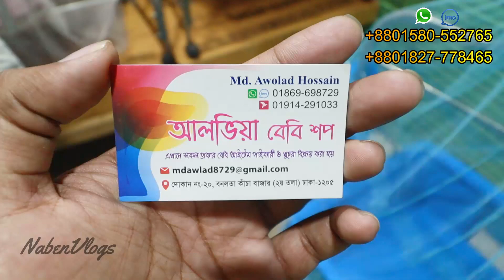কমদামে বাচ্চাদের মজবুত দোলনা কিনুন | Baby Swing Price In BD 2023 | Baby Dolna Price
Address : আলভিয়া বেবি শপ
দোকান নং# ২০, বনলতা কাঁচা বাজার (২য় তলা), ঢাকা-১২০৫